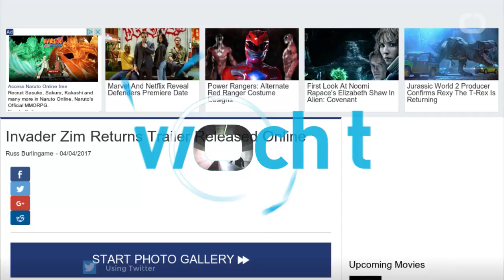Invader Zim Movie Trailer Released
Nickelodeon has released the first official trailer for Invader Zim Returns, their just-announced feature film starring the characters from Jhonen Vasquez's cult favorite animated series.
Invader Zim debuted on Nickelodeon in 2001. Thes how starred an alien, Zim, who landed on Earth with plans to conquer it and win points with his own alien race. It turned out Zim actually wasn't very good at the whole conquest thing, but he and his companion, the robot GIR, proved a charming pair as they attempted to assimilate into the human culture to learn more about their would-be subjects.
The new Invader Zim movie will bring back several members of the show's original voice cast: Richard Horvitz as Zim, Rikki Simons as GIR, Andy Berman as Dib, and Melissa Fahn as Gaz. The Invader Zim TV movie will have a 90-minute runtime and begins with Zim hatching a brand new scheme to conquer Earth.
Invader Zim only ran for two seasons on Nickelodeon but has enjoyed continued popularity with a dedicated fanbase, with merchandise omnipresent in the years since the show ended, and a fan-favorite comic book series from Oni Press launching last year.
Invader Zim is the third popular animated series from the past, for which Nickelodeon has recently announced new plans. The first is Hey Arnold!, which will return to Nickelodeon for Hey Arnold! The Jungle Movie later this year. Nickelodeon also announced plans for a similar Rocko's Modern Life TV movie recently.
After budgetary concerns led to Invader Zim's cancellation during the show's second season, a number of completed episodes never made it to air, but were included on the DVD releases in 2004 and 2006. even so, the cancellation scuttled plans for numerous already-plotted episodes and an intended TV movie at the time.
During its initial run, Invader Zim won an Annie Award, an Emmy Award, and a World Animation Celebration Award. It was nominated for six Annie Awards in total and a Golden Reel Award.
Invader Zim's cult following proved to be strong enough to spawn its own convention. Called InvaderCON, the event ran for three consecutive years and counted cast members, writers, animation crew, and Vasquez himself as guests.
In 2015, Oni Press launched an Invader Zim comic book series with Vasquez himself on board as a writer. Invader Zim #18 hit the stands in March 2017, and a deluxe collection of the first 12 issues is available for preorder now. Invader Zim #8 even adapted the idea for an unproduced Invader Zim episode, "When Pants Ruled!"